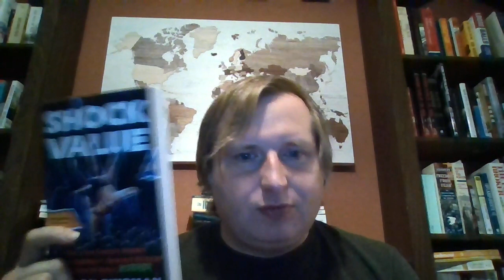Book Review: Shock Value by Jason Zinoman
Shock Value: How a Few Eccentric Outsiders Gave Us Nightmares, Conquered Hollywood, and Invented Modern Horror by Jason Zinoman.

A history and group portrait of horror filmmakers from the 1970s including John Carpenter, Wes Craven, and George Romero.